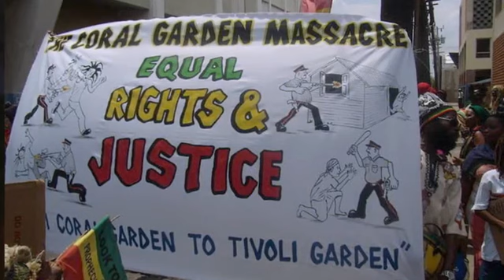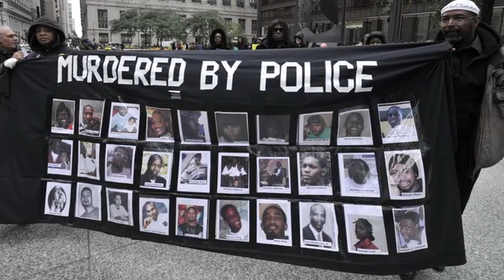Nadine Sutherland - Inna Mi Blood [Official Video 2016]